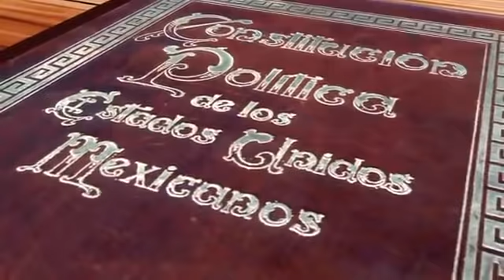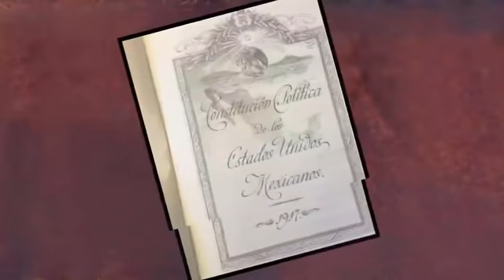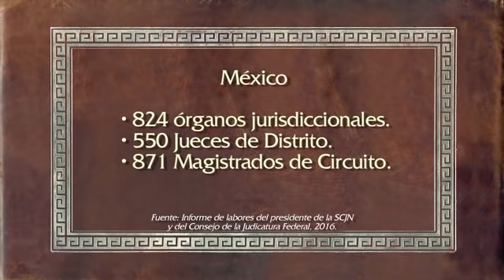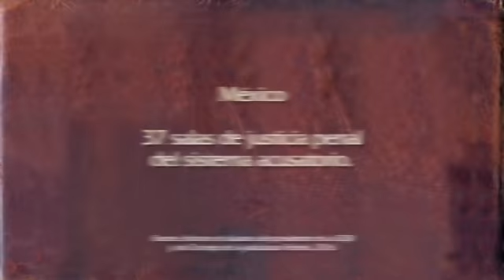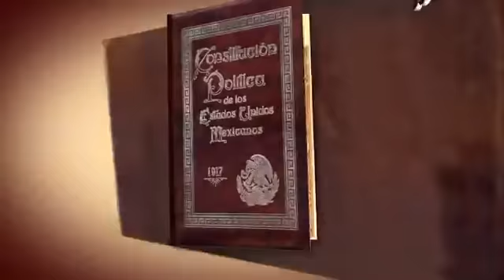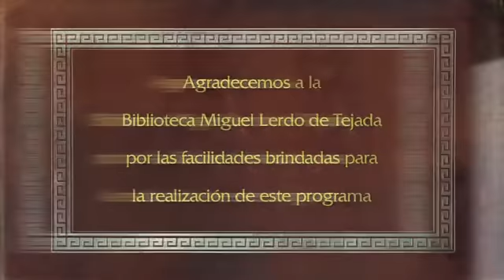La Constitución nos une - El Poder Judicial como garante de la Constitución